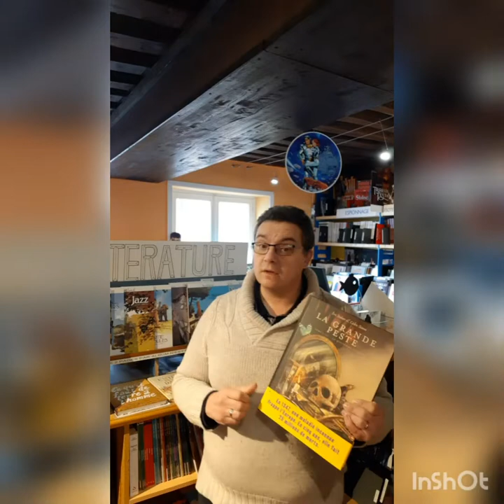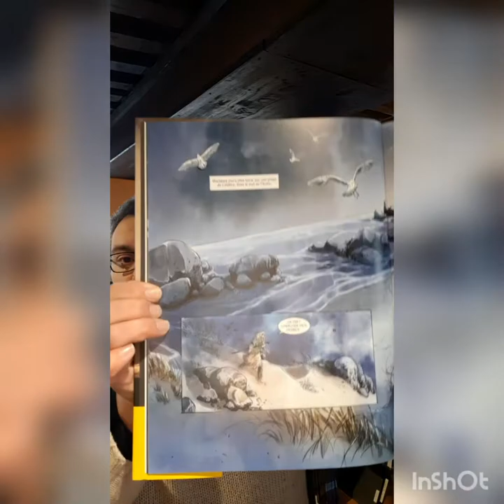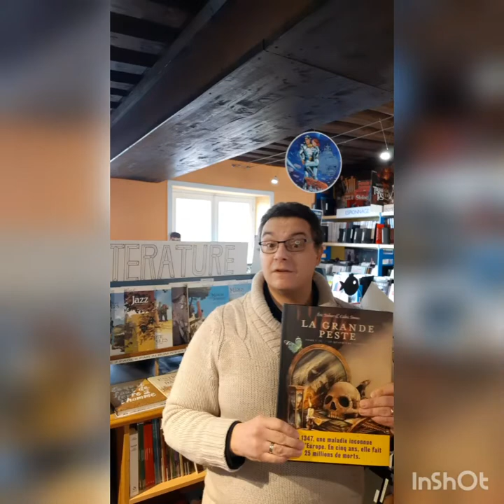coup de cœur du vendredi 12 mars la grande peste de Stalner et Simon aux éditions Arènes.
une immersion dans l'une des plus grande épidémie de l'Europe à travers l'histoire de 2 personnages fictifs.
Une réussite par Stalner et Simon aux éditions Arènes.